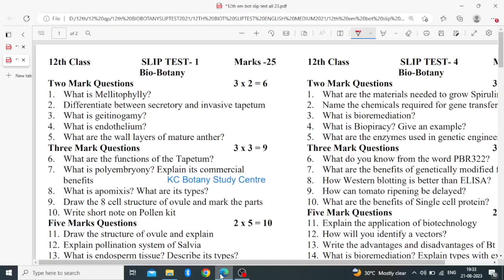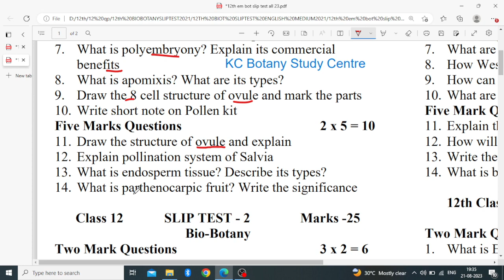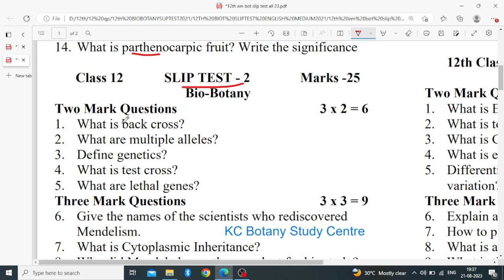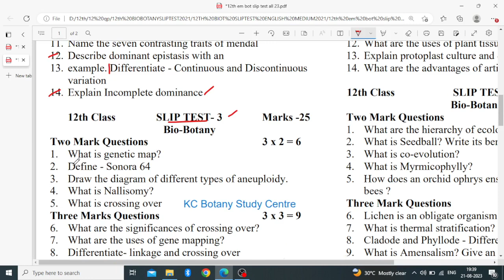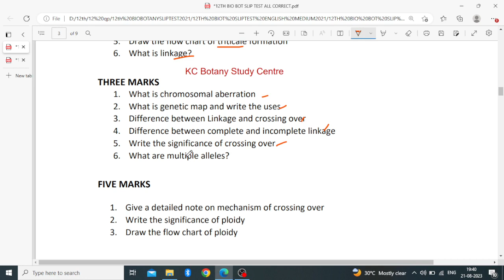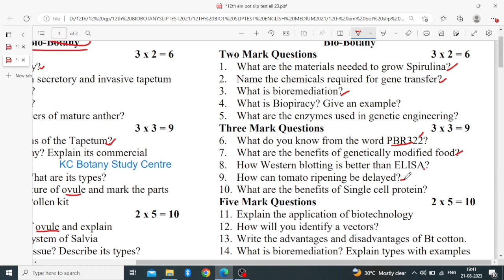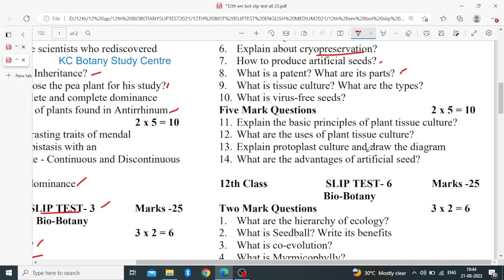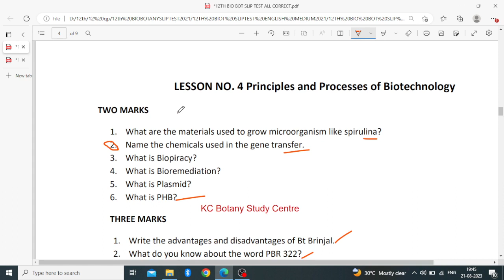12th Botany and Bio Botany Quarterly Exam Important Question 2023| Very Important Question